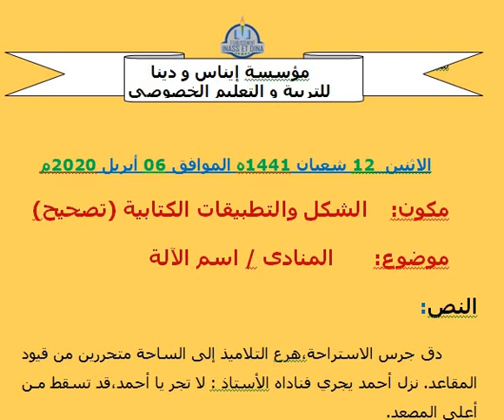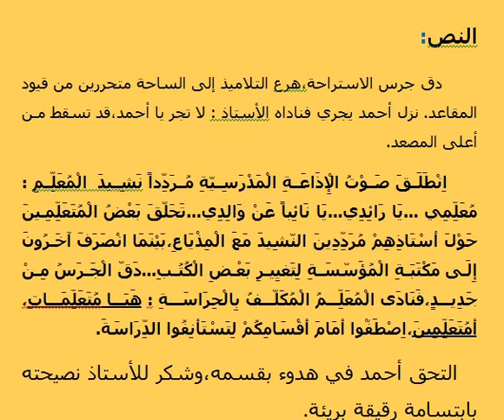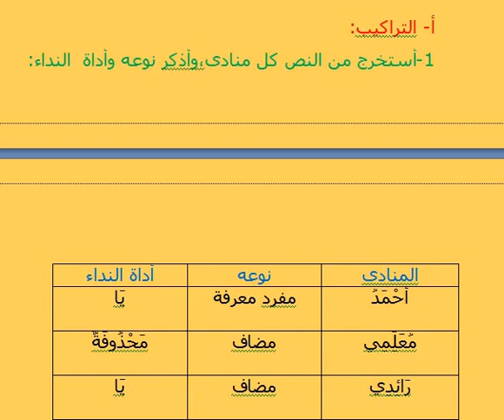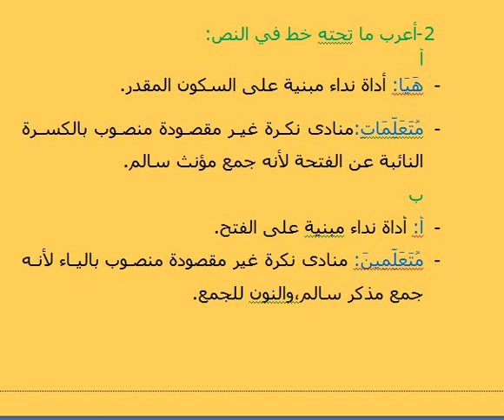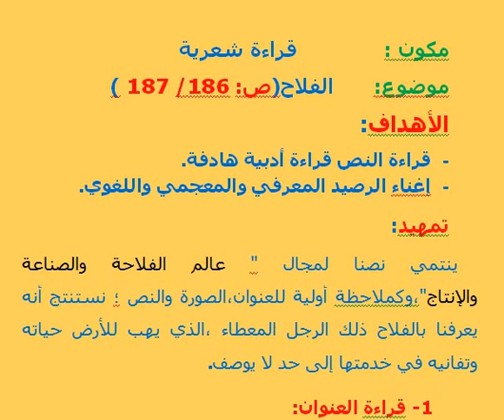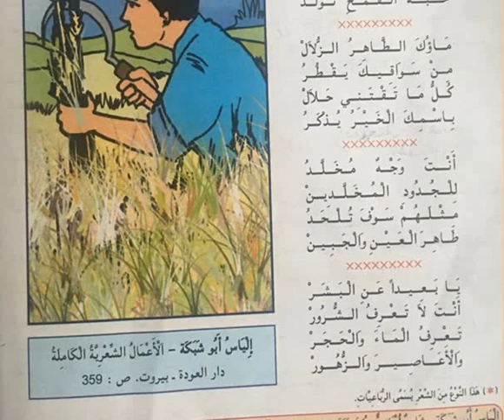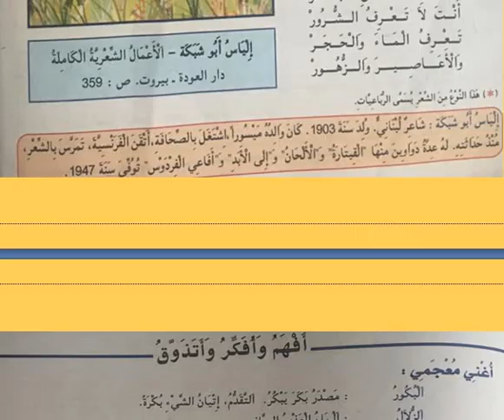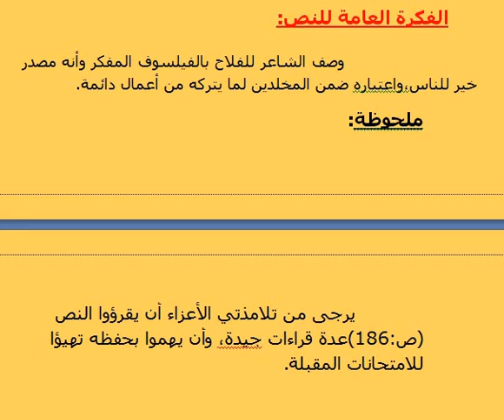القسم الخامس عربية 06/4